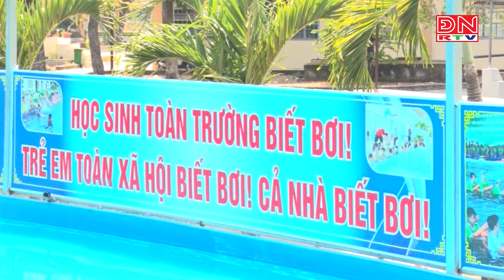Trường học đầu tiên tại Định Quán thực hiện xã hội hóa hồ bơi